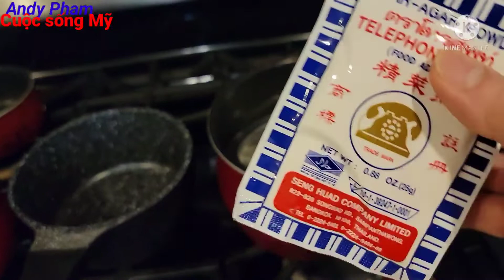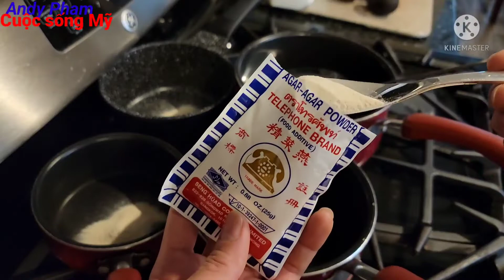Tự làm bánh rau câu sinh nhật nhân bơ và phô mai - Jelly Birthday Cake.